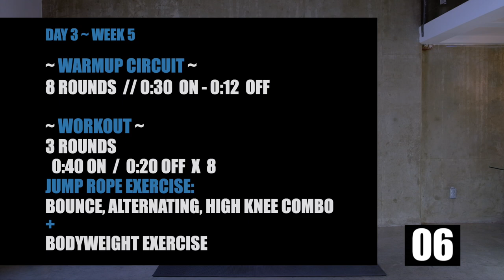DAY 23 //12 WEEK JUMP ROPE PROGRAM with Full Body Exercises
DAY 23 //12 WEEK JUMP ROPE PROGRAM with Full Body Exercises. In today's Full body HIIT workout we're mixing Full body exercises with Jump Rope.

Today's Full Body Hiit Workout:
40 seconds on
20 seconds Rest

📖 CHAPTERS 📖
00:00
00:24 - Explanation
00:47 - Warmup Circuit
07:10 - The Workout